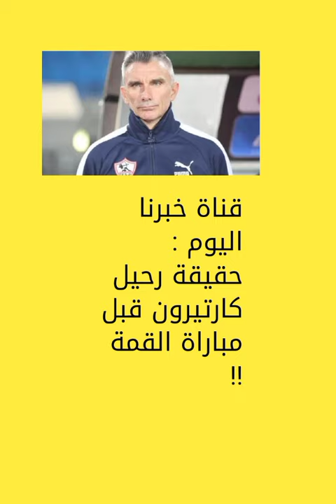shorts كارتيرون_والزمالك_حقيقة_رحيله#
كارتيرون_والزمالك_حقيقة_رحيله#
بعد تردد انباء رحيله عن الزمالك قبل لقاء القمة